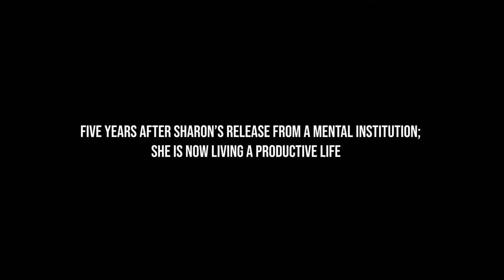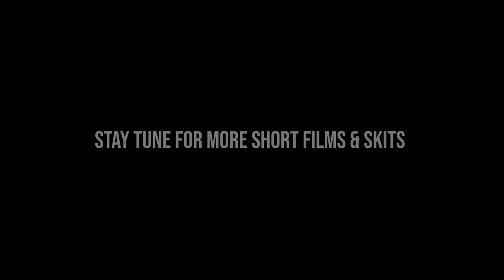PSYCHOSIS - Short Film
Five years after Sharon's release from a mental institution; she is now living a productive life, until now.

Run Time: 3min 7sec
Starring: Shakeara Rodriquez
Writer | Director: Lawrence Wingate
Produced by:  Hayden Studios | Wingate Studios
Partnership: Charlotte, NC | Atlanta, GA